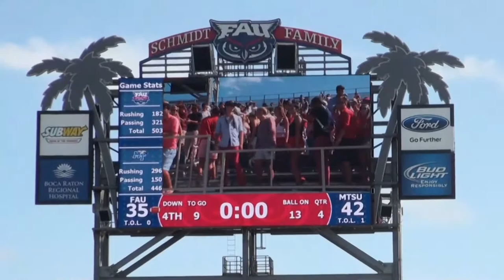FAU Football vs MTSU 2013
FAU football lost in an 42-35 overtime thriller against MTSU.